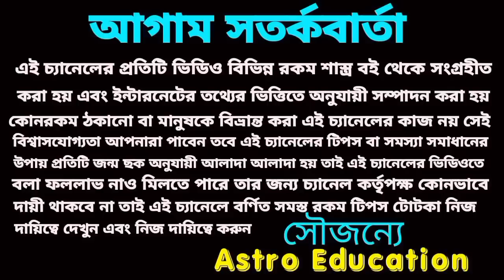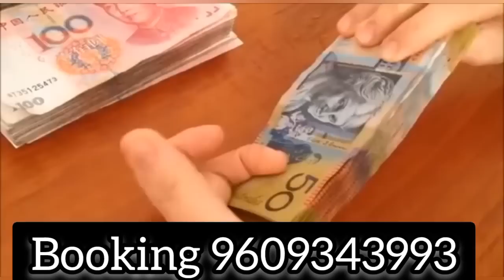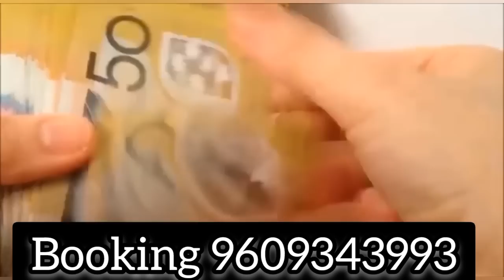এই ছয়টি রাশির পরিবর্তনের পরিবর্তন! সুখের দিন শুরু!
এই 6টি রাশির সুখের দিন শুরু